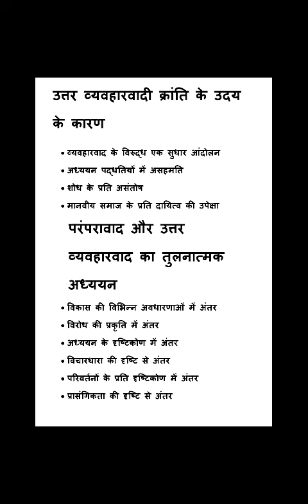उत्तर व्यवहारवाद के उदय के कारण BA प्रथम वर्ष